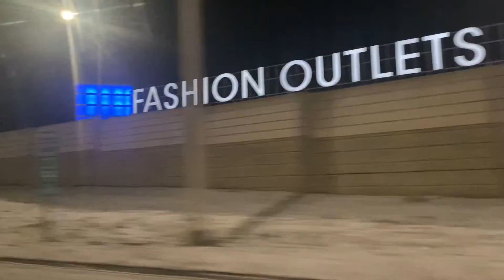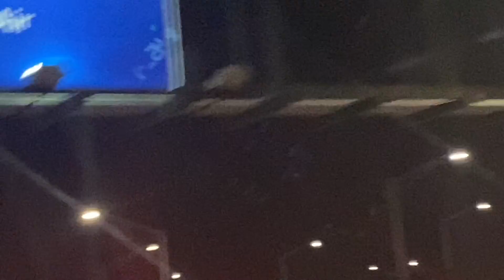VLOG: ADITL + Week One Experience + It’s COLD OMG 🥶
ARE YOU LIVING RIGHT!!

💜 Hometown: Georgia, “ Decatur Where it’s Greater “
📍Georgia